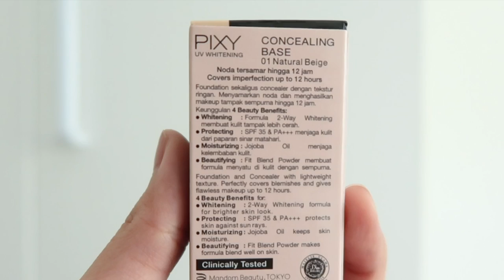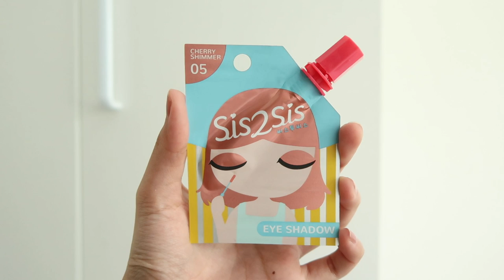TUTORIAL MAKEUP LEBARAN 2022 SIMPLE NATURAL cuma 4 PRODUK Ratu Adellya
//timestamps//
00:00 teaser
00:46 1. CONCEALING BASE
01:50 before-after di mata panda
02:37 before-after di bekas jerawat
03:12 gampang di blend
05:00 hasil akhir full face
05:22 2. ALIS EYEBROW
07:15 3. LIP CREAM
08:03 3. BLUSH pakai lip cream
09:50 hasil akhir blush pakai lip cream
10:18 4. EYESHADOW SHIMMER
12:19 hasil akhir eyeshadow shimmer
12:45 closing

//equipments//
- lighting : matahari (no filter, no additional lighting)
- app : imovie